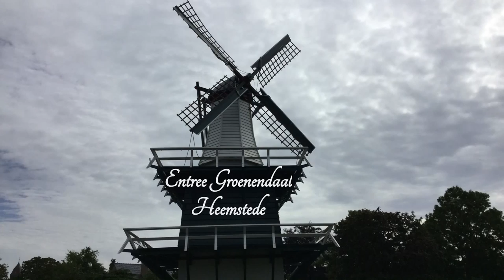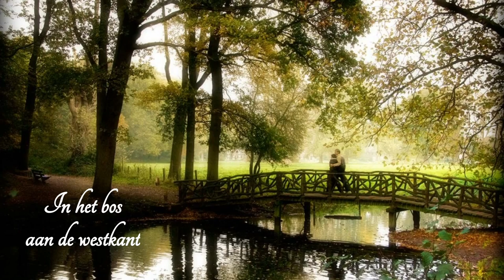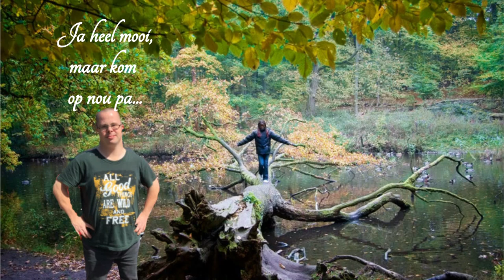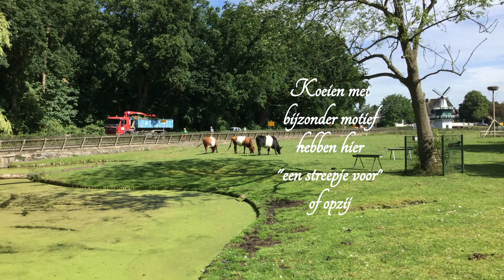Groenendaal Heemstede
Leroy Duijff, 32 jaar, heeft Down Syndroom, maar geniet een zorgeloos en vrolijk bestaan en bezocht met zijn vader op woensdag 5 augustus 2015 het mooie landgoed Groenendaal bij Heemstede. Dit filmpje gemaakt door Charles zijn vader geeft een leuke impressie van die dag.